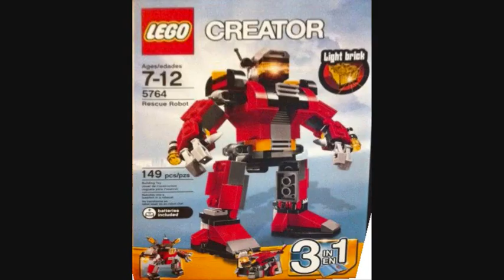2011 Lego Creator + Bricks and More